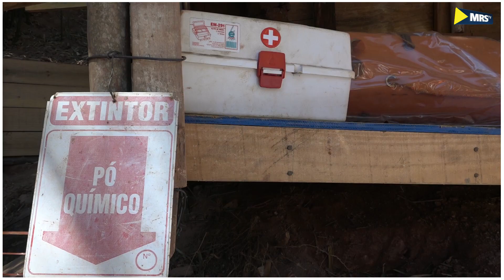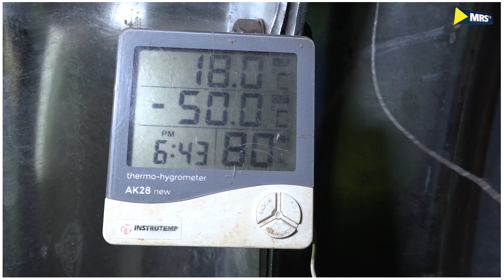Dá para construir um bueiro com a ferrovia em operação?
O bueiro é um dispositivo de drenagem que garante um caminho seguro para a água, seja ela proveniente de cursos d´água, como córregos ou rios, ou das águas pluviais. Na ferrovia, seu objetivo é manter o aterro seco, garantindo a operação ferroviária.

O método não destrutivo para a construção de bueiros na ferrovia consiste em uma escavação subterrânea, abaixo da plataforma ferroviária, de forma a não prejudicar a circulação de trens.

Saiba tudo sobre esse processo neste vídeo!

Apresentação e roteiro: Diogo Kling
Cinegrafia e edição: Geraldo Magela